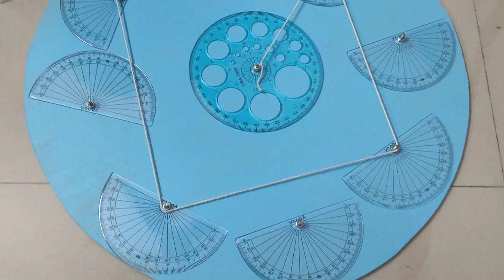Mathematics project - live working model